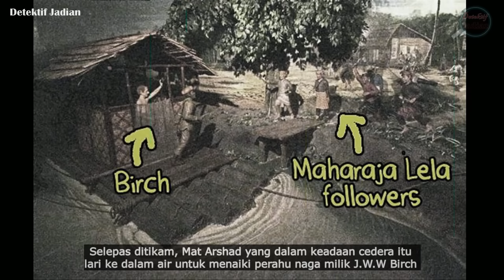KISAH PEJUANG MELAYU DIGANTUNG HINGGA M4TI PADA POKOK DI KAWASAN TERBUKA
Sepanjang perjalanan dari Taiping ke Kuala Sepetang (Port Weld) yang jaraknya kira-kira 12 kilometer dari Bandar Taiping, Perak kelihatan banyak pokok besar di sepanjang jalan terutama di kawasan Matang yang mungkin usianya mencecah ratusan tahun. Mungkin ramai yang tidak peduli atau tidak tahu, di situlah sebenarnya British menggantung sehingga mati tiga pejuang dan pemimpin Melayu yang disabitkan kesalahan bersubahat dan membunuh Residen Perak yang pertama, James Wheeler Woodford Birch atau JWW Birch di Pasir Salak.